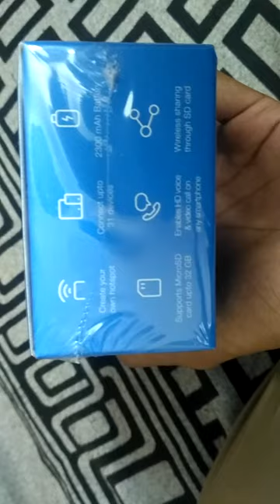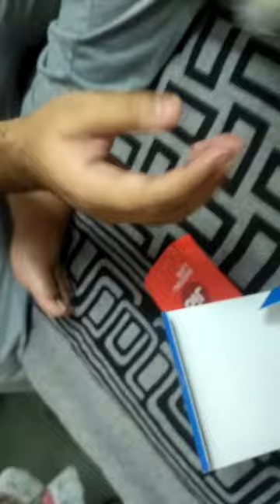JioFi 2 Unboxing Jio Fi M2S Black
jiofi , 2 , Unboxing , JioFi 2 black Unboxing , jio dongle jio router ,